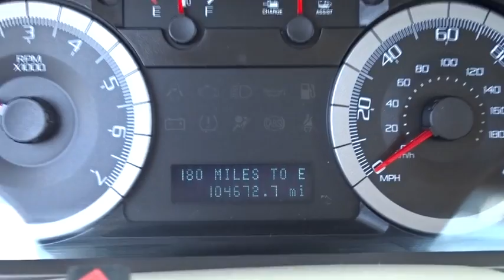2009 Ford Escape near me Palatine, Arlington Heights, Barrington, Glenview, Schaumburg, IL 5984PA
Black Pearl Slate Metallic Used 2009 Ford Escape available near me in Palatine, Illinois at Arlington Lexus. Servicing the Arlington Heights, Barrington, Glenview, Schaumburg, IL area.
2009 Ford Escape Hybrid Limited - Stock#: 5984PA - VIN#: 1FMCU49349KB61213